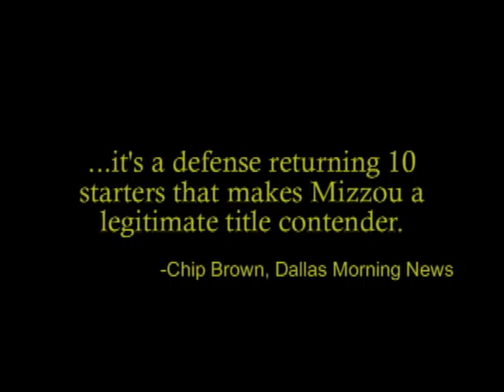Missouri Defense 2008 Preview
Mizzou returns 10 starters from a team that finished #4 in the final polls.  Coupled with an offense that was held below 31 points just a single time in 14 games last year, this could be a very tough team indeed.

(missing from this video is William Moore, who has his own preview)